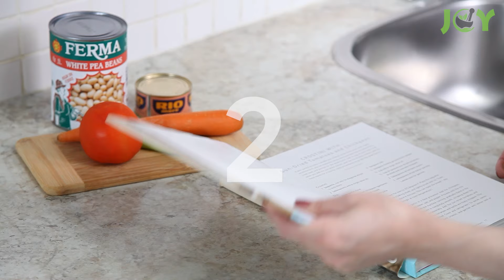Clothespin Hacks So Easy You'll Wonder How You Lived Without Them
Here are some simple and fast clothespin hacks you need to try! From organizing your home to easy creative DIY projects, we showcase innovative and practical uses for clothespins that will make your life easier and more efficient. Whether you're looking to tidy up your workspace, add a personal touch to your decor, or simply get more out of everyday items, these homemade solutions are perfect!

In this video, we demonstrate step-by-step tutorials and share tips and tricks on how to incorporate these simple tools into your daily routine.

Get ready to be inspired and transform your clothespins into must-have household helpers!